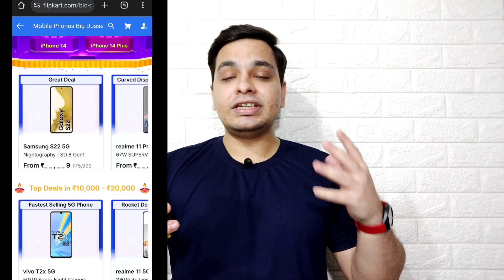Flipkart Big Diwali Sale 2023 - Sale Date & Bank Offer 🔥 Flipkart Diwali Sale 2023 Best Mobile Offer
Hello Guys Aj Ki Iss Video Mei Meine Apko Flipkart Big Diwali Sale 2023 Ki Sale Date & Bank Offers Bataya Hu & Apne Honest Opinions Apke Sath Share Kara Hu 👍